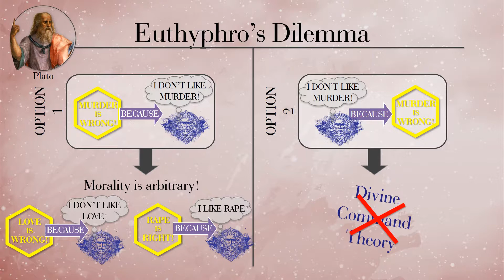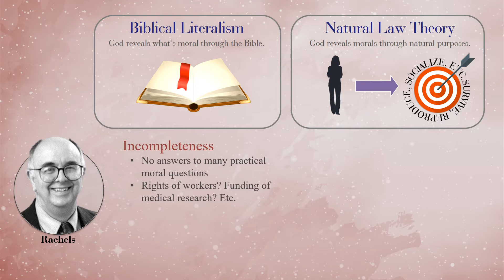God & Morality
This is a PowerPoint presentation I made for the Ethics class I taught at the University of Notre Dame.